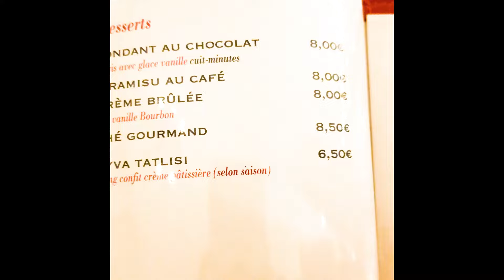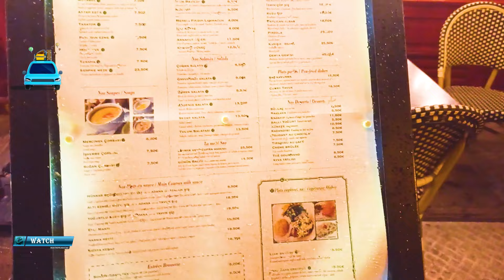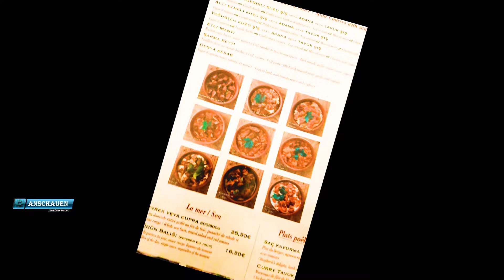Restaurant Derya: Eine Fusion aus orientalischer und französischer Küche 🇫🇷🇹🇷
WOW! Im Restaurant Derya erlebt man eine einzigartige Symbiose aus orientalischer und französischer Küche. Die Atmosphäre ist warm und einladend, das Personal super freundlich und zuvorkommend, und das Essen... einfach unvergesslich!

Schon beim Betreten des Restaurants taucht man in eine Welt voller exotischer Aromen und Farben ein. Die Einrichtung ist wunderschön und mit viel Liebe zum Detail gestaltet. Überall hängen bunte Lampen, an den Wänden prangen orientalische Ornamente und der Duft von Gewürzen liegt in der Luft.

Das Personal ist unglaublich freundlich und aufmerksam. Sie nehmen sich Zeit für jeden Gast und erklären die einzelnen Gerichte geduldig. Man merkt einfach, dass sie mit Herzblut bei der Sache sind. ❤️

Die Speisekarte im Derya bietet eine vielfältige Auswahl an Gerichten, die sowohl die französische Eleganz als auch die orientalische Würze perfekt vereinen.

Als Vorspeise haben wir uns für Içli Köfte und Çiğ Köfte entschieden.

    Içli Köfte sind die berühmten gefüllten Bulgurklöße. Die Hülle aus Bulgur war schön kross, die Füllung aus Hackfleisch und Gewürzen unglaublich aromatisch.
    Çiğ Köfte hingegen sind die rohen Frikadellen aus Bulgur, die mit viel frischen Kräutern und Gewürzen verfeinert werden. Ein absoluter Geschmacksrausch!

Dazu gab es verschiedene Dips, wie zum Beispiel Hummus, Cacık und Tzatziki. Alle Dips waren hausgemacht und super lecker.

Als Hauptgang haben wir uns für Hünkar Begendi entschieden - eine türkische Spezialität, die hier mit einem raffinierten französischen Touch interpretiert wird. Das butterzarte Fleisch zerging förmlich auf der Zunge und das cremige Auberginenpüree harmonierte perfekt dazu.

Zum Nachtisch gönnten wir uns dann noch ein echtes Highlight: Crème brûlée! Die cremige Vanillecreme war perfekt gekühlt und die knusprige Zuckerschicht darüber einfach himmlisch.

Alles in allem war der Besuch im Restaurant Derya ein absolutes Highlight! Dieses Restaurant ist ein absoluter Geheimtipp für alle, die gerne etwas Neues probieren und sich von kulinarischen Abenteuern begeistern lassen.

5 Sterne plus! ⭐⭐⭐⭐⭐

P.S.: Unbedingt einen Tisch reservieren, da das Restaurant oft ausgebucht ist!

Restaurant Derya Informationen:

Adresse: 16 Rue du Faubourg Saint-Denis, 75010 Paris, Frankreich

Menü: Kebabs, Meeresfrüchte und andere türkische Spezialitäten werden in einem eleganten Speisesaal mit warmer Atmosphäre serviert.

Öffnungszeiten: Montag bis Sonntag von 12:00 bis 23:00 Uhr, Freitag und Samstag bis 00:00 Uhr.

Telefonnummer: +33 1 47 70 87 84

Restaurant Derya: Bir Oryantal ve Fransız Mutfağı Füzyonu 🇫🇷🇹🇷

WOW! Restaurant Derya'da oryantal ve Fransız mutfağının eşsiz bir sentezini yaşayacaksınız. Sıcak ve samimi bir atmosfer, güler yüzlü ve yardımsever personel ve unutulmaz lezzetler sizi bekliyor!

Restorana girer girmez egzotik aromaların ve renklerin dolu olduğu bir dünyaya adım atacaksınız. Dekorasyon özenle ve zevkle yapılmış, her yerde renkli lambalar, duvarlarda oryantal süslemeler ve havada baharat kokusu var.

Personel son derece güler yüzlü ve özenli. Her misafire zaman ayırıyor ve her bir yemeği sabırla açıklıyorlar. Kalplerini işe koyduklarını açıkça görebilirsiniz. ❤️

Derya'nın menüsü, Fransız zarafeti ile oryantal lezzetleri mükemmel bir şekilde harmanlayan çeşitli yemekler sunmaktadır.

Başlangıç olarak Içli Köfte ve Çiğ Köfte'yi seçtik.

    Içli Köfte: Bulgurdan yapılmış meşhur içli köfteler. Bulgur kabuğu güzelce çıtır çıtır, kıyma ve baharatlardan oluşan iç harcı ise inanılmaz lezzetli.
    Çiğ Köfte: Bol taze ot ve baharatla tatlandırılmış bulgurdun çiğ köfteleri. Gerçekten damak tadınızı şenlendirecek bir lezzet!

Yanında Hummus, Cacık ve Cacık gibi çeşitli soslar da vardı. Tüm soslar ev yapımıydı ve çok lezzetliydi.

Ana yemek olarak Hünkar Begendi'yi seçtik - burada Fransız dokunuşuyla yorumlanmış bir Türk spesiyalitesi. Tereyağında pişen yumuşacık et adeta dilinizde eriyor ve kremalı patlıcan püresi de bununla mükemmel uyum sağlıyor.

Tatlı olarak da gerçek bir lezzet şöleni yaşadık: Crème brûlée! Kremalı vanilya kreması mükemmel şekilde soğutulmuştu ve üstündeki çıtır şeker kabuğu da muhteşemdi.

Sonuç olarak, Restaurant Derya'da geçirdiğimiz zaman unutulmazdı! Bu restoran, yeni şeyler denemeyi ve mutfak maceralarına atılmayı sevenler için kesinlikle bir gizli hazine.

5 yıldız artı! ⭐⭐⭐⭐⭐

Not: Restoran genellikle dolu olduğu için önceden rezervasyon yaptırmanız önerilir!